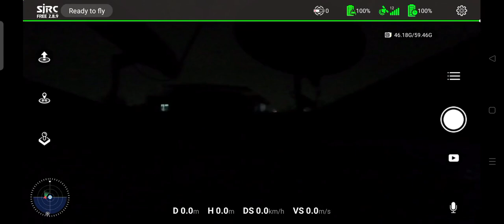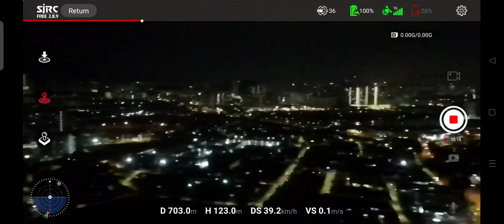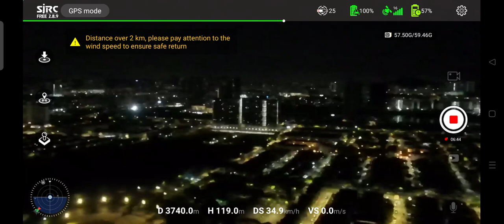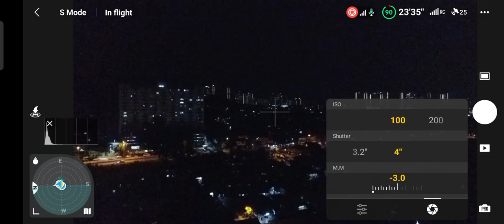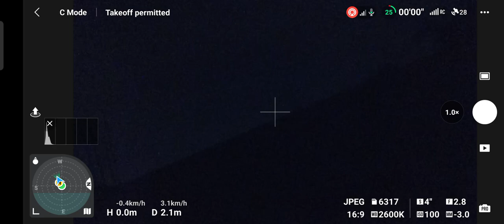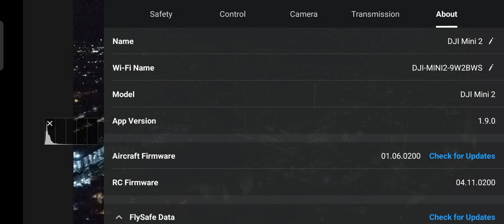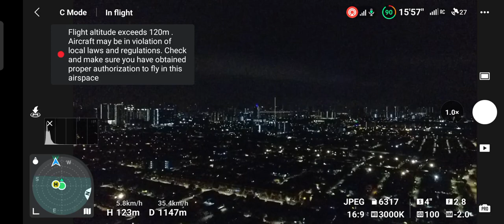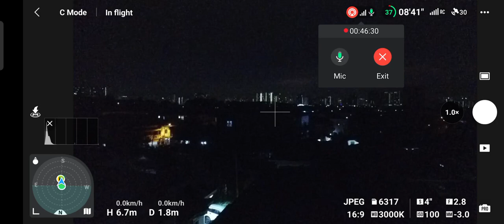UAV Interface SJRC F11s 4K pro v2 with DJI Mavic Mini 2 fly night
Tidak semua ingin menunjukkan interface untuk seting terbang malam. nah aku mai belasah je. janji jangan crash. tak perlu nak up video 4K gila - gila, hanya sekandar memenuhi masa dan battery tahan lama dan untuk mendapatkan mood untuk tidur dan menjaga prestasi battery tetap cermelang

Fly drone
0:10 SJRC F11S 4K PRO
22:00 SJRC F11S 4K PRO LOW BATTERY

29:30 DJI MAVIC MINI 2

ALL FLIGHT I TOTALY BORING .